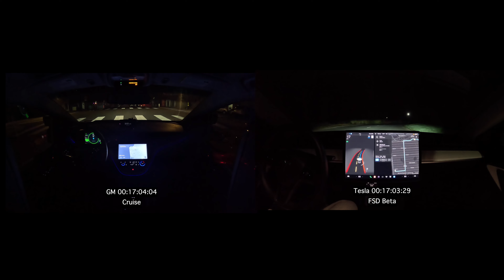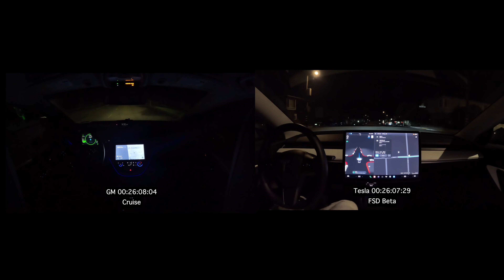Tesla FSD Beta 10.69.2.3 vs Cruise Driverless Car Side by Side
Same starting point and end point. Tesla arrived in 26 minutes while Cruise arrived in 40 minutes. Tesla originally wanted to take the highway and get there in 18 minutes but I tried to force it not to take the highway to create a more fair matchup with more similar routes.